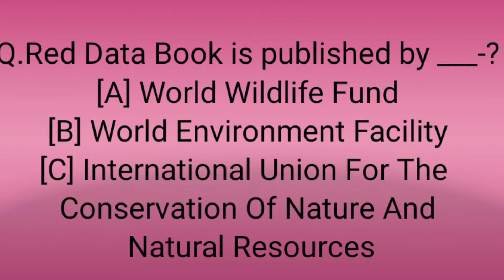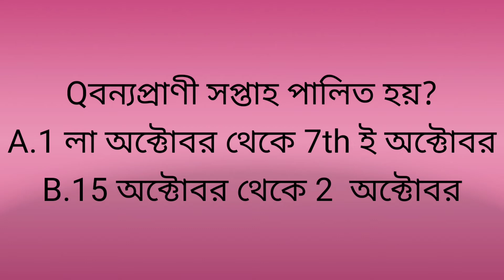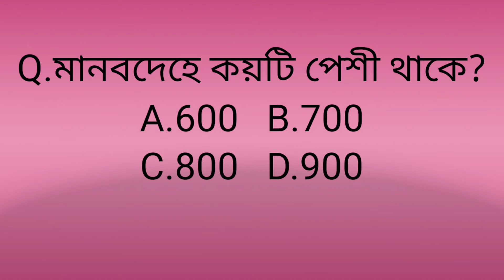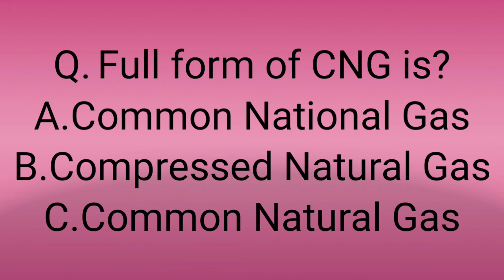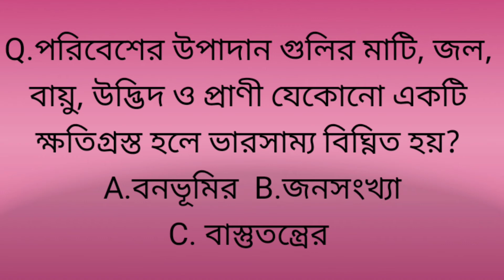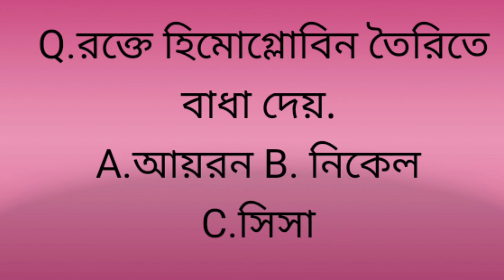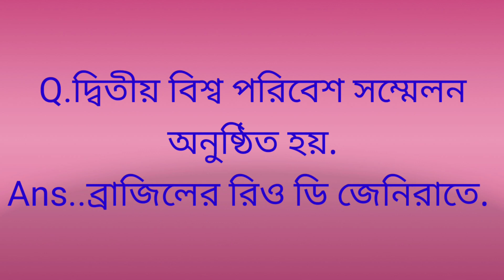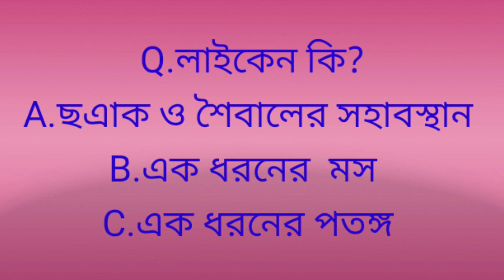EVS/পরিবেশ বিজ্ঞান/40 MOST IMPORTANT QUESTIONS#ASSAM TET 2021/LOWER PRIMARY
My dear friends#welcome to all of you#Light of knowledge channel # Today I have a very important discussion on environmental science for upcoming assam tet exam 2021 Thanks for watching my video.